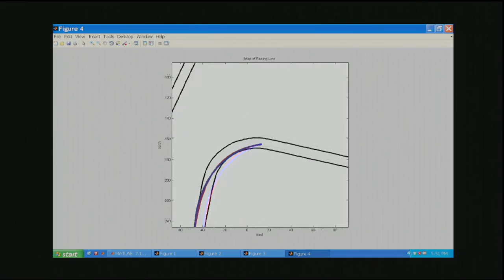Chris Gerdes: The future race car -- 150mph, and no driver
Autonomous cars are coming -- and they're going to drive better than you. Chris Gerdes reveals how he and his team are developing robotic race cars that can drive at 150 mph while avoiding every possible accident. And yet, in studying the brainwaves of professional racing drivers, Gerdes says he has gained a new appreciation for the instincts of professional drivers. (Filmed at TEDxStanford.)